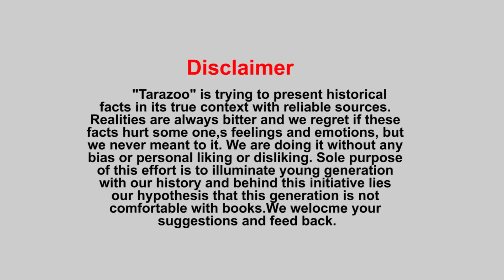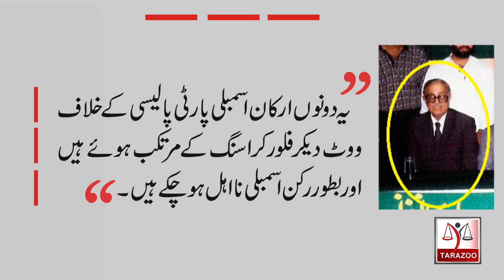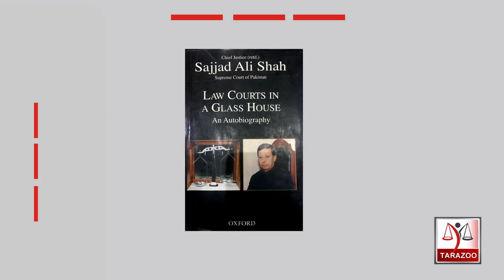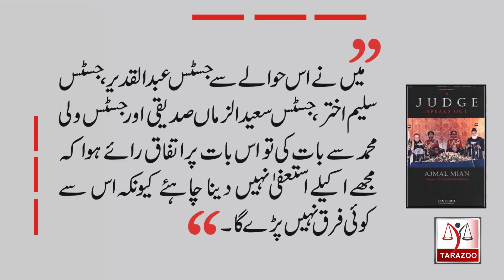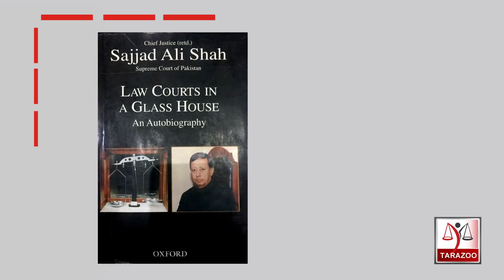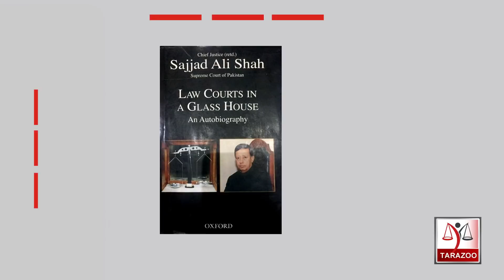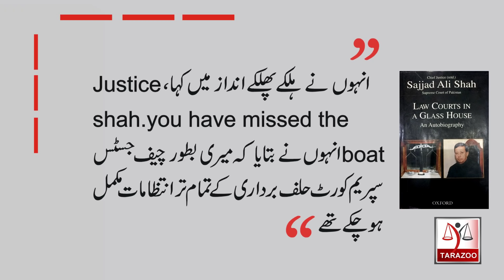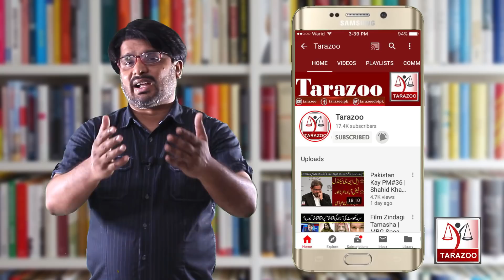Pakistan's Chief justice|16|Justice Saad Saood Jan| Victim of Religious Bigotry| Tarazoo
After retirement of  justice Nasim Hassan Sha, Justice Saad Saood Jan was senior most judge and he was appointed acting chief justice of supreme court. But religious fanatics initiated a campaign against him that he belonged to "Ahmedi's" who have been declared non Muslim. Although he tried to clarify that he is a Muslim , he was superseded and not  notified as permanent chief justice. How things moved forward, Bilal Ghauri shares fact.